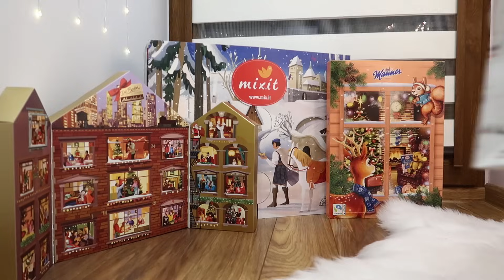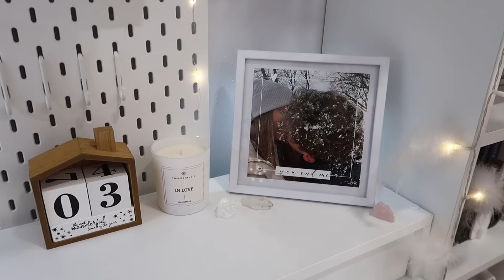VLOGMAS☆3☆2023| dekorowanie pokoju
Vinted: madzialkaw
Nagrywam: Canon PowerShot GX 7 mark 2
Montuje: Hit Film
Miniaturki: Gimp, Picsart, Phonto